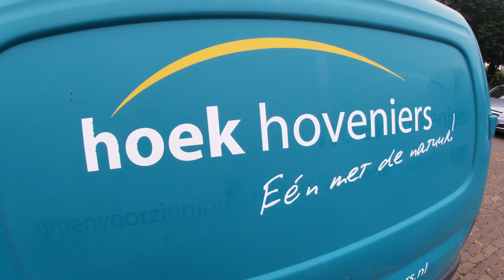Werken bij Hoek hoveniers - Artiflex #2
Een baan als groenvoorziener of hovenier bij Hoek hoveniers?

Hoek hoveniers & Artiflex hebben de handen ineengeslagen in de zoektocht naar groenvoorzieners, hoveniers en onkruid verdelgers. Je treedt in dienst bij Hoek hoveniers in Voorhout.